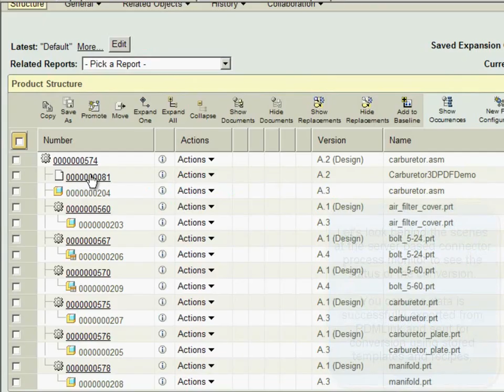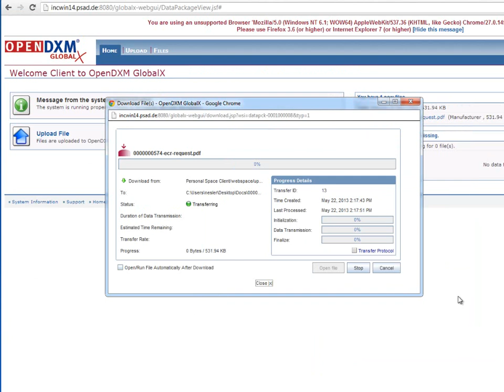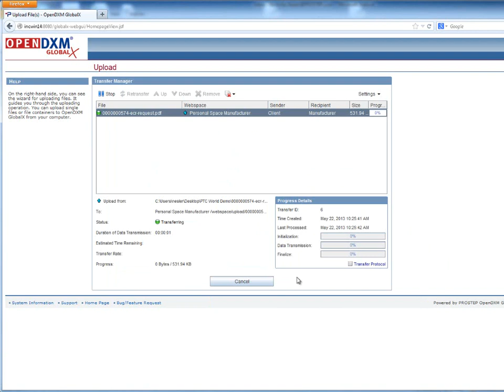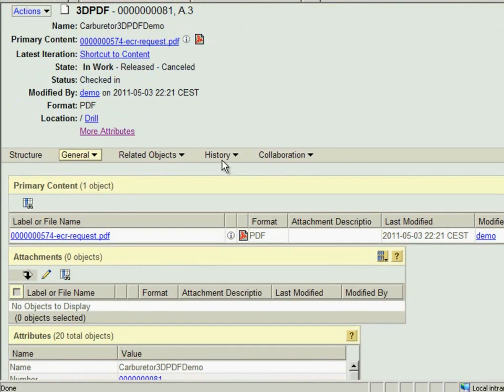PROSTEP Windchill PLM Integration Adobe Round Trip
Demonstration - PDF as a DX Method
Benefits of PLM Integration:
- No Load on Client (Server Based)
- Bi-Directional
- Purpose Built Data Delivery
- No Software Installed for Client